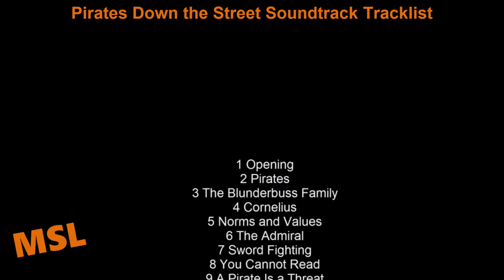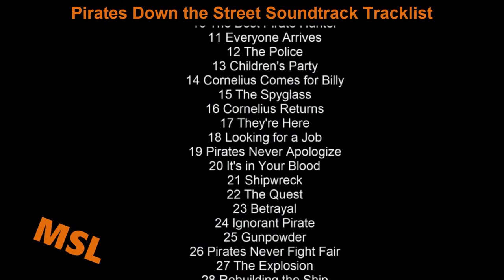Pirates Down the Street Soundtrack Tracklist | Pirates Down the Street (2020)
Pirates Down the Street Soundtrack Tracklist
🎵 Amazon Digital

Source: Movie
Genre: Original Motion Picture Soundtrack

1 Opening
2 Pirates
3 The Blunderbuss Family